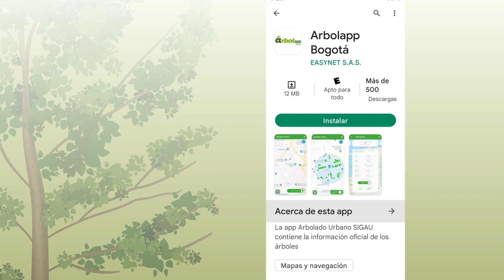ÁrbolApp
Descubre ÁrbolApp Bogotá, la herramienta que te permitirá conocer, cuidar y proteger nuestros árboles urbanos. Regístrate y descubre datos interesantes sobre el arbolado de nuestra ciudad.